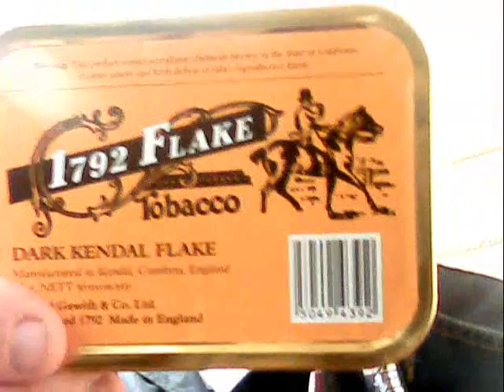Smoking, my Northern, Briars, Premier, Pipe Tobaccos; with Jacket Blue Jeans Levi' s.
Smoking, my Northern, Briars, Premier, Pipe Tobaccos, with Blue Jeans Hat, White TShirt, Jacket Blue Jeans Levi'  s, Blue Jeans Levi'  s 501; and Tennis.

Smoking, my Northern, Briars, Premier, Pipe Tobaccos, with Tobaccos Aromatics Flake; of England.

Vídeo dedicated, at my friend Cristal Bern.

By your Northern, Briars, Premier, Pipe Tobaccos, and one pack of Tobaccos Aromatics Flake; of England.

In my Jacket Blue Jeans Levi'  s, my Great Cigar.

Beautiful Norhern, Briars, Premier, Pipe Tobaccos; Smoking.